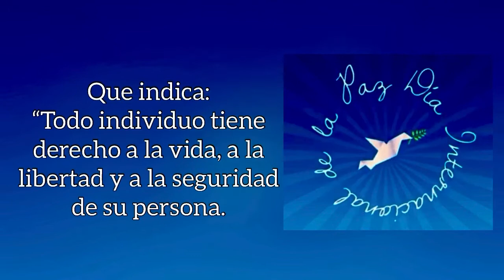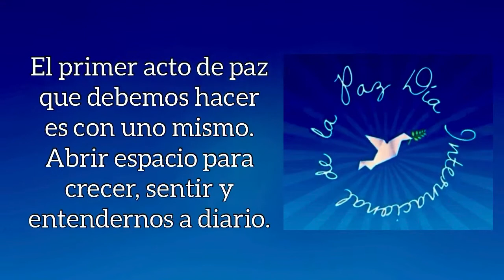Día Internacional de la Paz (21 de Septiembre).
Every year on September 21, the International Day of Peace is celebrated around the world. The General Assembly has declared this date as the day dedicated to the strengthening of the ideals of peace, both among all nations and all peoples and among the members of each of them.

The Sustainable Goals cover a wide range of issues, including poverty, hunger, health, education, climate change, gender equality, water, sanitation, energy, environment, and social justice.

Happy International Day of Peace for All

Música proporcionada por Tú Música sin Copyright TMSC
Canción: Summer Madness and Paradise By Roa &Jay Jen